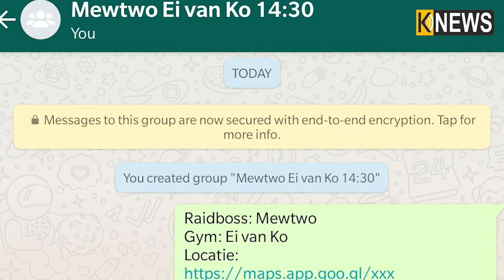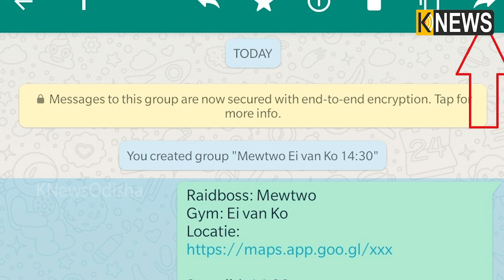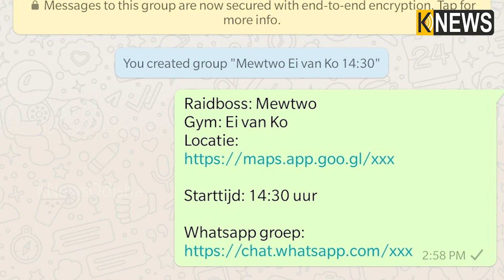ହ୍ୱାଟ୍ସଆପକୁ ନେଇ ହାଇକୋର୍ଟଙ୍କ ବଡ଼ ନିଷ୍ପତ୍ତି: ଗ୍ରୁପରେ ଆପତ୍ତିଜନକ ବାର୍ତ୍ତା ପାଇଁ ଦାୟୀ ହେବେନି ଆଡମିନ